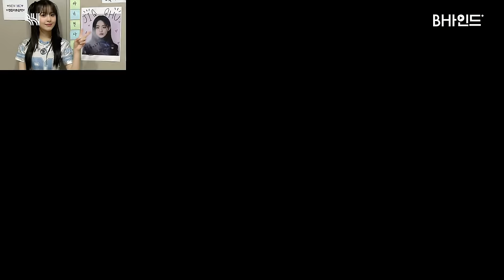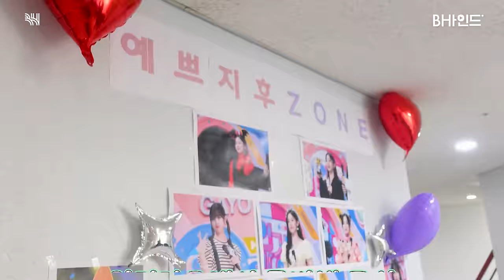(SUB)[BHIND]내 일요일의 행복은 너였어 예쁘지후...🐰🎤 GOODBYE 쭈니후니하기🦊🐰🐻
[BHIND] 내 일요일의 행복은 너였어 예쁘지후...🐰🎤 GOODBYE 쭈니후니하기🦊🐰🐻

🐻 : 다음주 일요일에 오면 형이랑 누나 없는 거 아냐
🐰 : 아니야 항상 있어
*•.¸♡ This is 쭈니후니하기 ♡¸.•*

723번의 이벤트에 414번 울컥하는 예쁘지후의
마지막 인기가요 비하인드💦

[BHIND] My Sunday happiness was you, pretty Jihu...🐰🎤 GOODBYE Jjuni Huni Hagi🦊🐰🐻

🐻 : Yeonjun and Jihu won't be here next Sunday, right?
🐰: No, we'll be always here
*•.¸♡ This is JjuniHuniHagi ♡¸.•*

Behind the scenes of Pretty Jihu's last Inkigayo that
made her cry 414 times out of 723 events💦

Please visit other SNS too